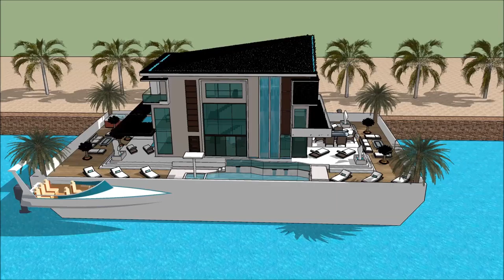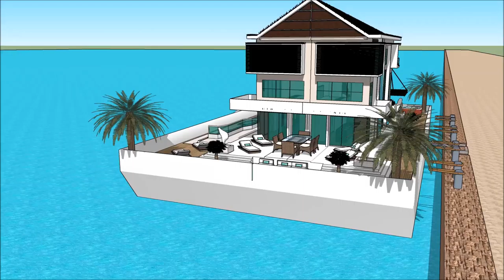יאַכט לוקסוס אַרקאַטעקטשער שיפל הויז אַרכיטעקט האָוסעבאָאַט מאַנשאַן ווילאַ הויזינגה שיפל הויז Sketc